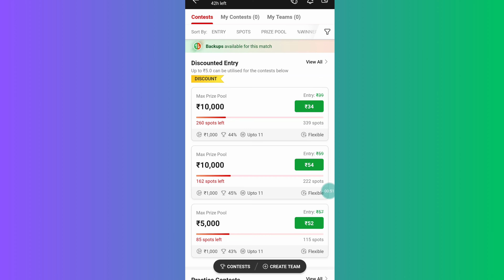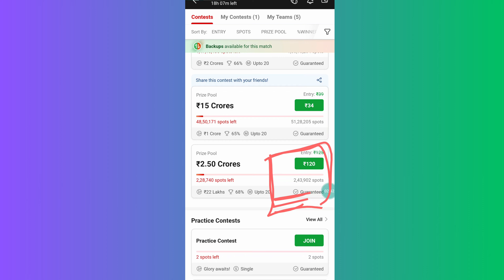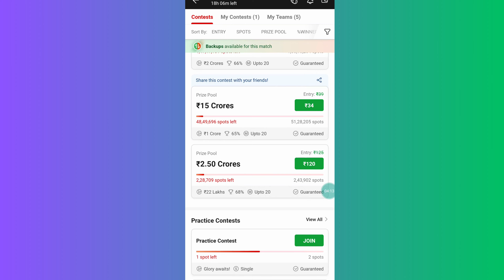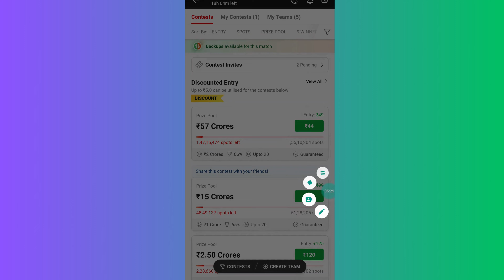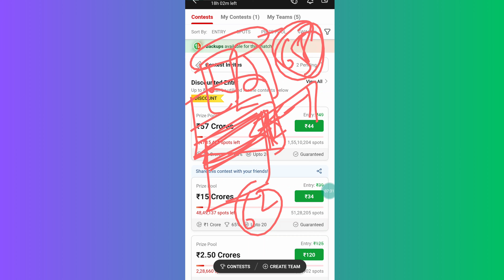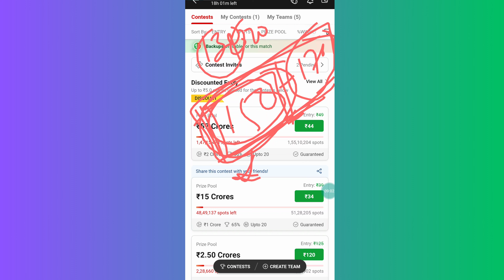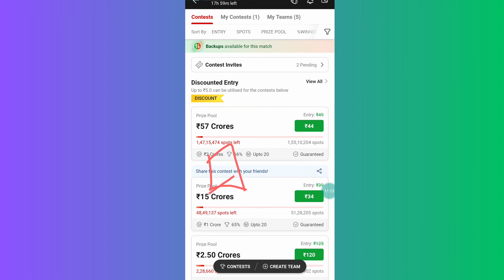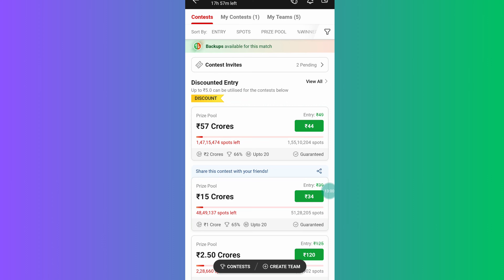Dream11 par team kaise banaye| Aaj ka dream11 team kaise banaye| Dream11 team kaise banaye today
Dream11 par team kaise banaye| Aaj ka dream11 team kaise banaye| Dream11 team kaise banaye today | Rule 2 @CricketJackpotKing

Dream11 me team kaise banaye | Team kaise banaye dream11 | how to make team in dream11
FOLLOW Here
Dream11 Telegram:  @squading11
dream11
dream11 odisha mai kaise khele
dream11 assam mein kaise khele
how to make team in dream11
how to make dream11 team
how to make team on dream11

aaj ki team kaise banaye dream11
dream11 team kaise banaye today
ipl me dream11 me team kaise banaye
dream11 kaise khele today
dream11 ko kaise khele
11 dream11 kaise khele
how to make best team in dream11
how to make a team in dream11
how to make dream team in dream11
how to make ipl team on dream11 today match
how to make team in dream11 today
how to make perfect team in dream11
how to make dream11 team for today match